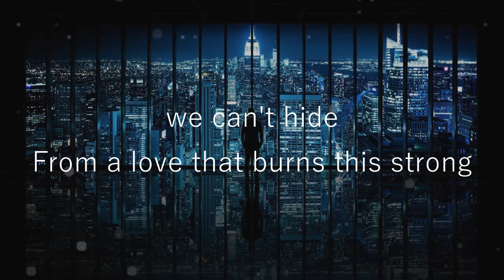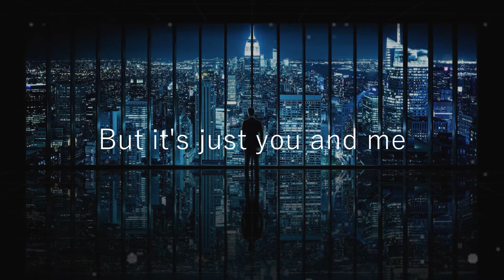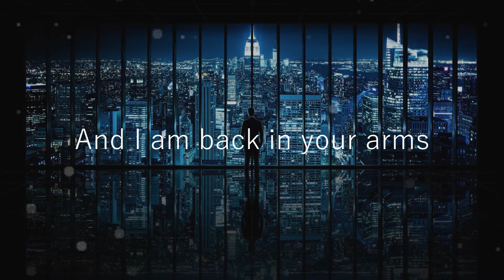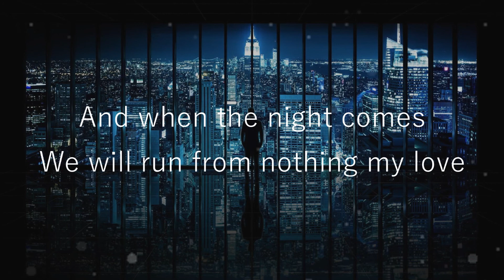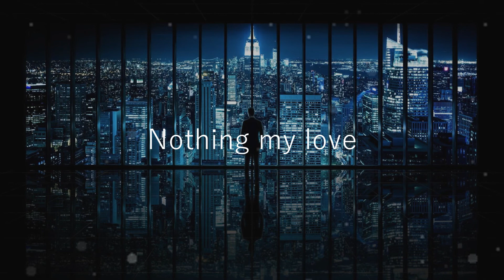Shakira - Chasing Shadows - (Lyrics)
Chasing Shadows · Shakira

Shakira. (Expanded Edition)

Composer, Lyricist: Sia Furler
Composer, Lyricist: Fernando Garibay
Composer, Lyricist, Producer: Greg Kurstin